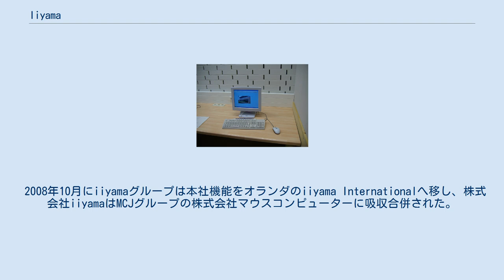Iiyama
MCJ 」 マウスコンピューター 」 iiyama iiyama（イーヤマ）は、株式会社マウスコンピューターの液晶ディスプレイのブランド名である。
 また、株式会社iiyama（英: iiyama Corporation）は、2008年10月まで存在したパソコン機器メーカーである。
 旧社名は株式会社イーヤマで、東京都千代田区に本社を置いていた。
2006年1月にMCJグループに属し、2008年10月にヨーロッパへ本社機能を移転し、株式会社iiyamaはMCJグループのマウスコンピューターに吸収合併された。
 1972年3月に長野県飯山市で飯山電機株式会社として創業する。
三菱電機京都製作所長野工場から白黒テレビ基板の組み立てを下請けたのち、カラーテレビ基板やテレビ完成品の組み立ても請け負っていた。
1981年にパソコン用ディスプレイのOEMを手掛けたのちに自社ブランド製品を発売し、17インチCRTのMF-8217を発売当初の298,000円から128,000円に価格改定すると好評で、17インチ以上の大型モニタが普及する先鞭となり認知が広まる。
廉価で性能が充実する製品の発売を続けて1994年にiiyamaをグループ共通のブランドとする。
1995年からはパソコンの製造を始める。
 2001年4月に子会社のイーヤマと合併して社名を株式会社イーヤマとする。
本社は長野市へ移転し、製造部門と修理サービス部門を分社化して子会社とする。
創業敷地内の製造工場は子会社の修理製造部門とした。
イーヤマは1972年3月に新潟県新井市でエポック産業として設立され、経営不振で1980年6月に飯山電機傘下となり社名をアイデック上越に、平成9年に社名をイーヤマに、2001年に飯山電気を吸収して合併する。
 2003年頃からはe-yamaブランドを展開し、低価格販売で売り上げるも業績は振るわず、2005年11月7日に民事再生を申し立て、2006年1月24日にMCJが子会社イーヤマ販売の株式をすべて取得した。
2006年2月1日に本社を東京都中央区へ移して社名を株式会社iiyamaとし、MCJからイーヤマと国内外子会社の営業権と株式が譲渡される。
2006年3月27日にMCJ本社ビルを本社とする。
業績は回復するも、国内で生産するタッチパネルディスプレイなど産業用ディスプレイ事業は2008年7月に東京特殊電線 (TOTOKU) へ譲渡した。
 2008年10月にiiyamaグループは本社機能をオランダのiiyama Internationalへ移し、株式会社iiyamaはMCJグループの株式会社マウスコンピューターに吸収合併された。
長野の飯山事業所は株式会社マウスコンピューターのパソコン製造工場及びモニター修理工場として継続している。
 iiyamaのイベントコンパニオン（ロシアのゲームイベント、IgroMir 2012にて） 2013年10月からMCJ傘下のユニットコムが販売する「iiyama」パソコンは当初ロゴマークのデザインが異なったが、2015年にディスプレイブランドと似たデザインへ変更した。